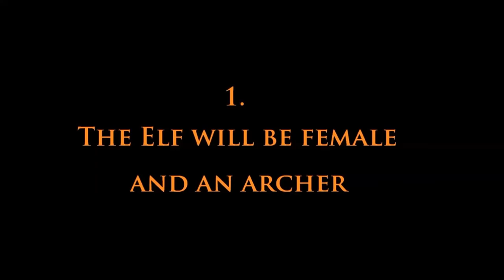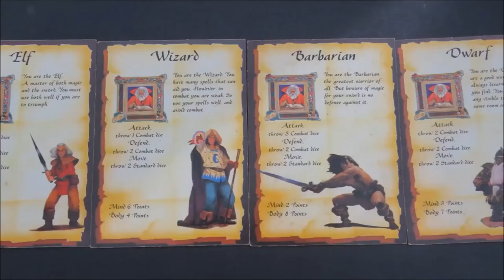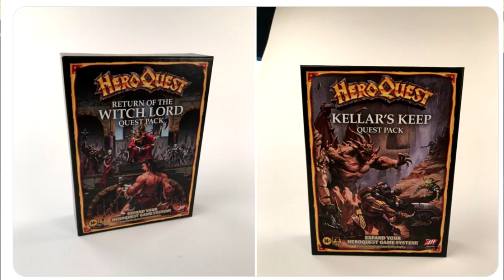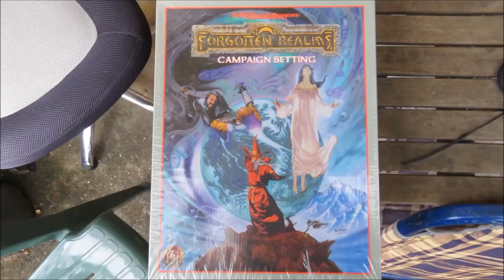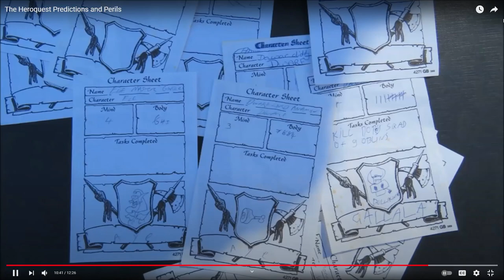Was BardicBroadcasts WRONG about Heroquest? | Reviewing Heroquest Predictions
In September 2020 prior to the reveal of the re-release of Heroquest, the legendary @BardicBroadcasts made several predictions about what the new version of Heroquest might entail. He was right about some of his predictions like the female elf, and wrong about some others. Heroquest is back in 2020 for a limited time with brand new sculpts, improved furniture, and extra bonuses for preorders.

0:00 Intro
0:14 Card game
0:38 Female elf archer
1:25 Unrealistic art
2:59 No dwarfs
3:29 More high fantasy
4:32 No blank map
4:59 Not Warhammer
5:29 Pre-named heroes
6:48 What really matters
7:38 Conclusion/outro

1) Valheim OST - Plains